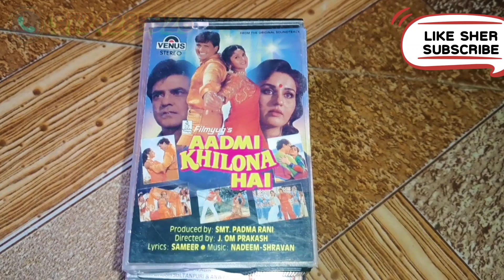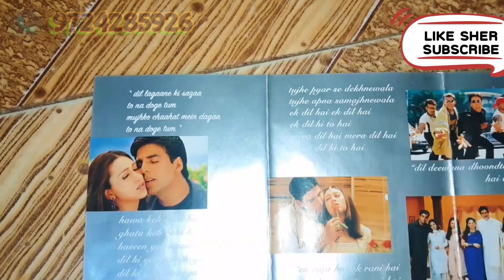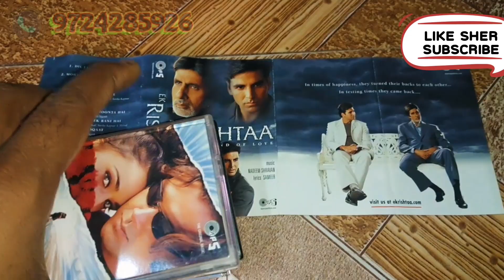BAAZI MOVIE 4 AUDIO CASSETTE SOLD GUJARAT TO PUNE